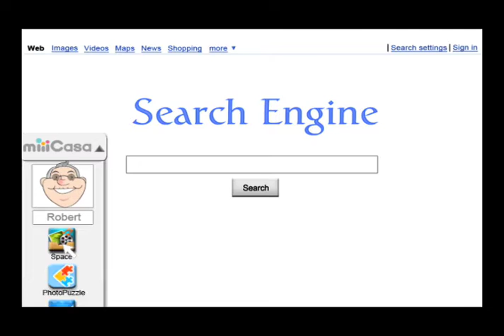[新果製作] miiiCasa - Grand parents [2010年作品]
更多品牌廣告影片製作作品請上，新果廣告影片製作公司官方網站